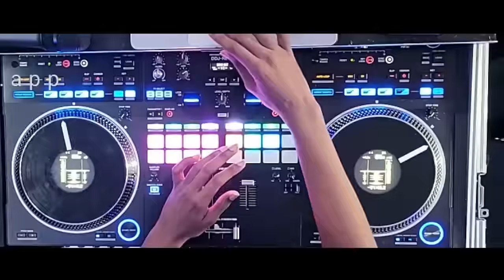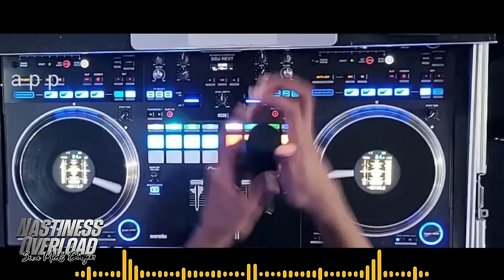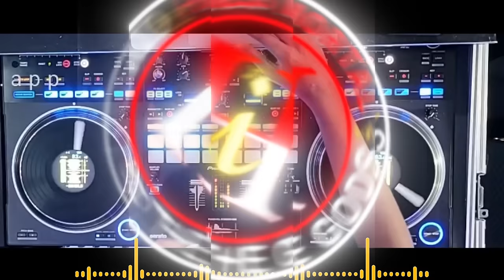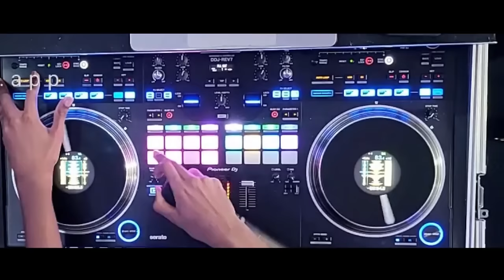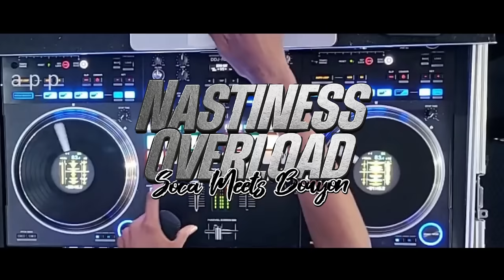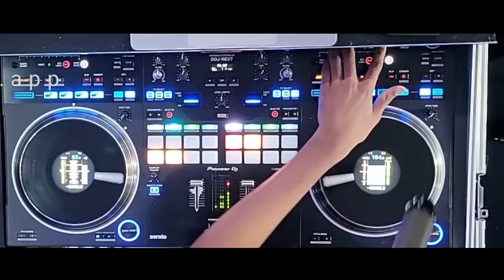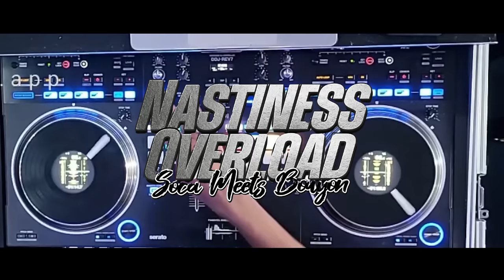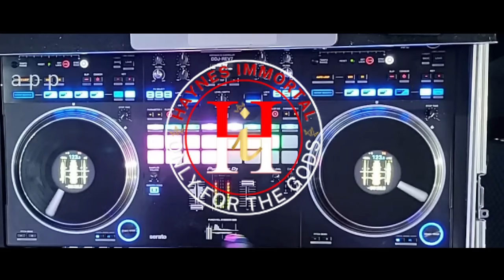DENNERY VS BOUYON 4 {PT 2}{NASTINESS OVERLOAD PROMO} //WARNING FULLY EXPLICIT//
FOLLOW US:https: //lift.bio/instinct.ent